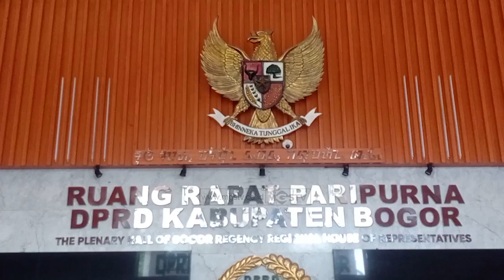ANGGOTA DPR RI TAMPUNG ASPIRASI WARGA PERSOALAN DI BOGOR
CHANNEL
32 UHF DIGITAL

ALAMAT
Gedung MGSTV

Sukabumi
Kota Sukabumi